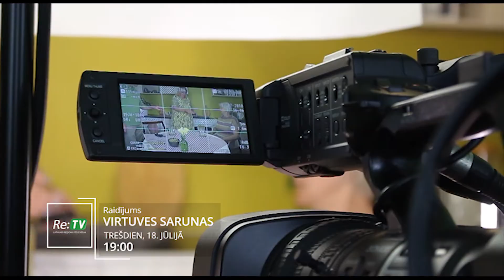Raidījums "Viruves sarunas" 18. jūlijā plkst. 19:00